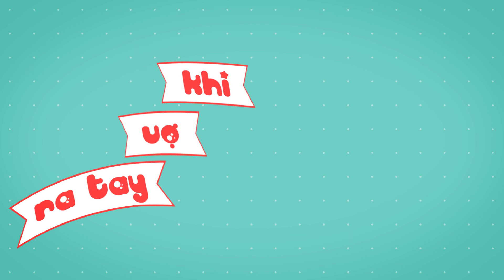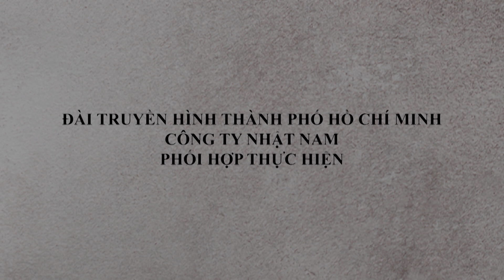KHI VỢ RA TAY | TẬP 132 | THÍCH TROLL | 16H55 - 17H HÀNG NGÀY TRÊN HTV7